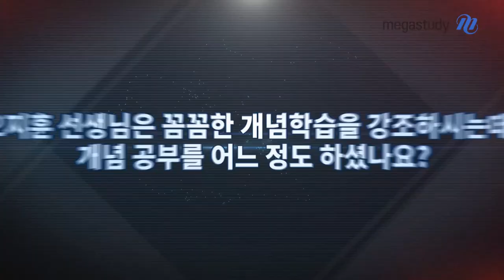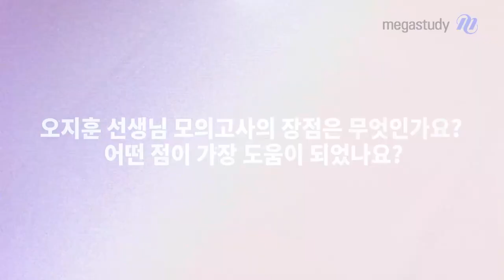[메가스터디] 2023 수능 만점자 최수혁도 지구과학은 OZ!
2023 수능 전 과목 만점자,

최수혁 학생의 지구과학l 준비 과정에는 오지훈 선생님이 함께했습니다.

지구과학l 학습법부터 후배들에게 하고 싶은 이야기까지!

2024학년도에도 책임감을 가지고,

수험생과 함께 최선을 다하겠습니다.